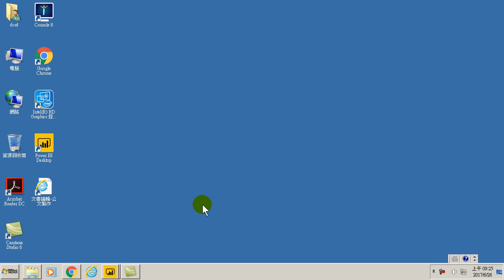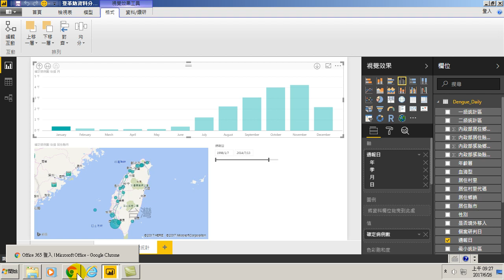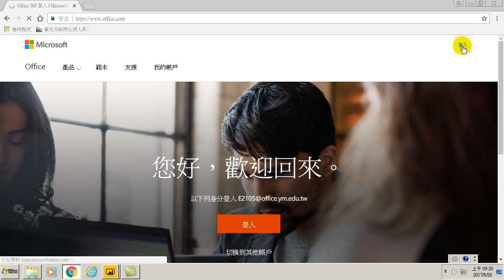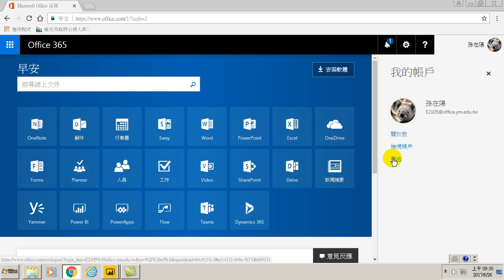70.登入Office 365、Power BI 是O365的APP(用Power BI做大數據分析進階)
登入Office 365、Power BI 是O365的APP